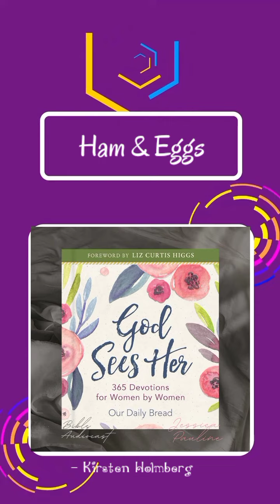Ham & Eggs || God Sees Her || Bible Audiocast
"For the eyes of the Lord range throughout the earth to strengthen those whose hearts are fully committed to him."
     - 2 Chronicles 16 : 9

• Podcast Credits ;

Book : God Sees her
Title : Ham & Eggs
Written by : Kirsten Holmberg
Voiceover and Edited : Jessica Pauline